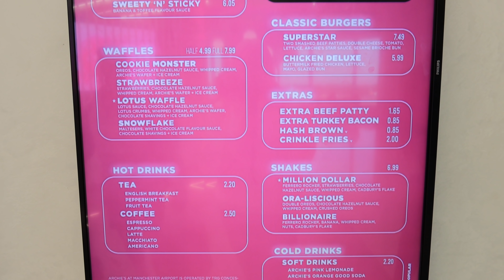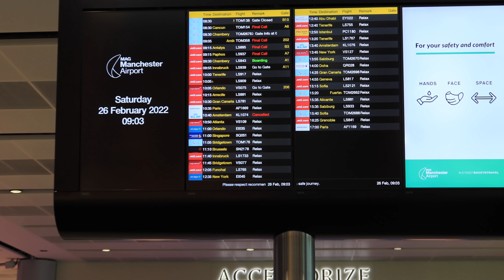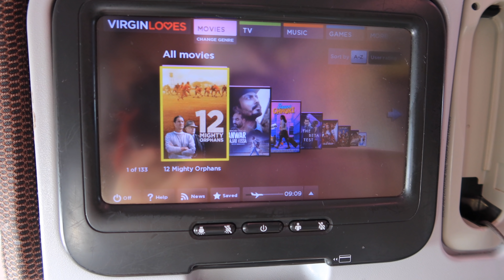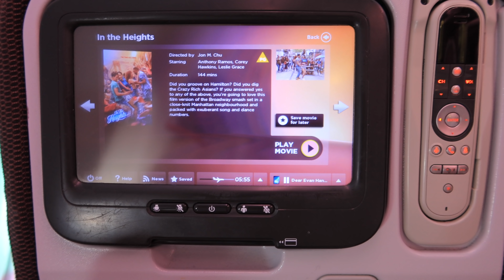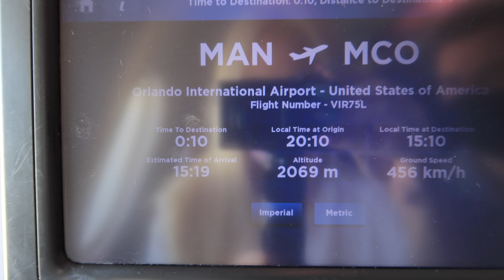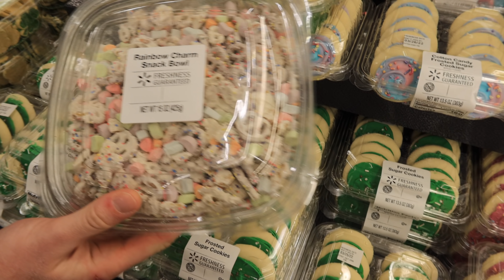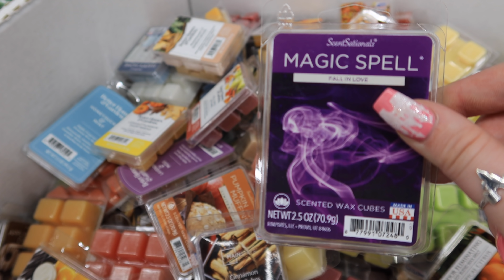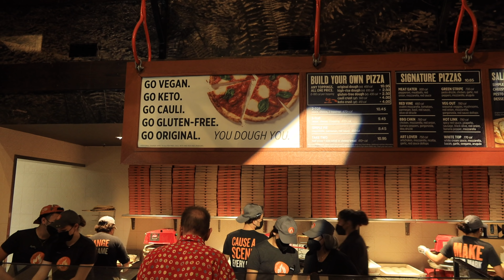Travel Day & Walmart | ORLANDO DAY 1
Join us as we travel to Orlando, Florida with Virgin Atlantic, grab all the snacks from Walmart, and head to Blaze Pizza at Disney Springs for the evening.

Date:
26/02/22